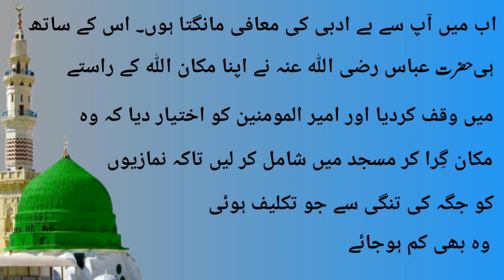Hazrat Umar Farooq Ka Waqia | Iman Afroz Waqia | Muslim Brothers Studiohazrat umar farooq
Hazrat Umar Farooq Ka Waqia | Iman Afroz Waqia | Muslim Brother Studi official
Hazrat Umar Farooq رضی اللہ عنہ Biography Complete - Khilafat, Qabool Islam, Wafat -step By step
____________________________________________ Assalam O Alaikum Warahmatullahi Wabarakatuh Dear brothers and sisters
share it with friends and relatives. Don't forget it! Jaza'kallah hu khair
Aisa Amal || Har Dua Qabool Ho! With Quran O Hadees References in Urdu & Hindi 2021 in - HD Quality
Presents by Muslim Brothers Studio. --- Words can change the worlworld.Muslim Brothers Studio is a World Best & Biggest Urdu Quotes,Quran O Hadees,Islamic Urdu Poetry,Islamic Urdu Shayari, Sufi Poetry, Sufiana Kalam, & Urdu Quotations Studio. --- Artist Voice : Muslim Brothers Studio--- Editor : Muslim BrothersStudio --- Released Date : 15-JULY-2021 (Thursday) Back Music : Selection : MUHAMMAD Irfan

beautiful dua,islamic dua and wazif with Quran Hadees,ruqyah shariah full with urdu translation, one night wazifa for hajat,hajit ka wazifa,mushkil ka wazifa urdu,muslim brother Studio,best muslim brother Studio
Presents Muslim Brothers Studio